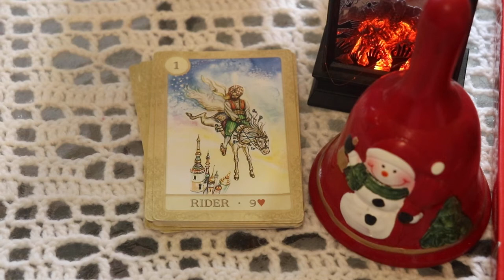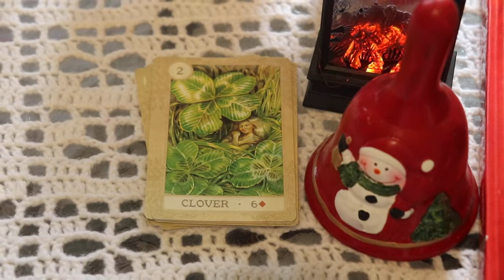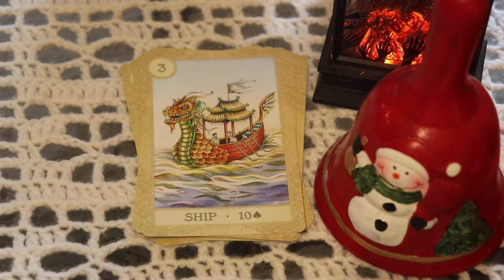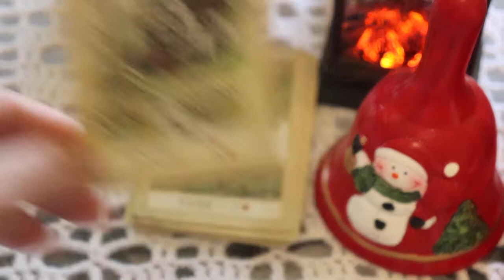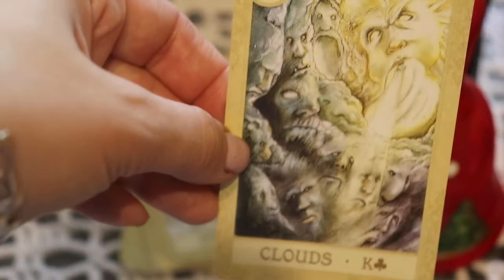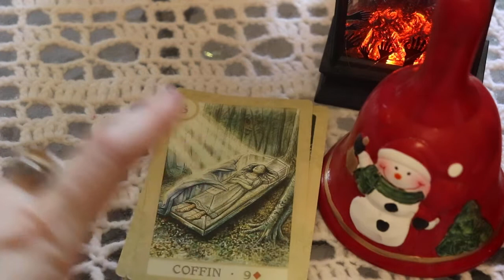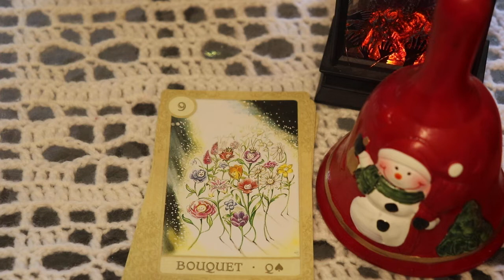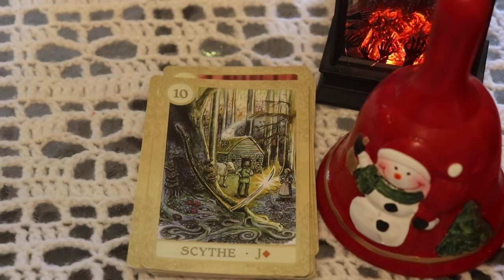Ленорман сказок Лизы Хант FAIRY TALE LENORMAD /От всадника до косы .Значения,наработки + болталка.